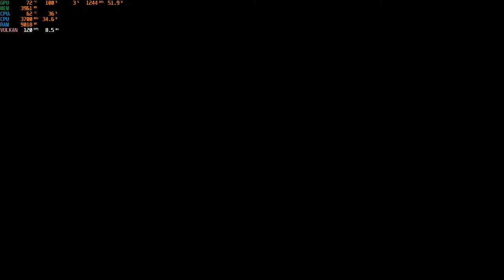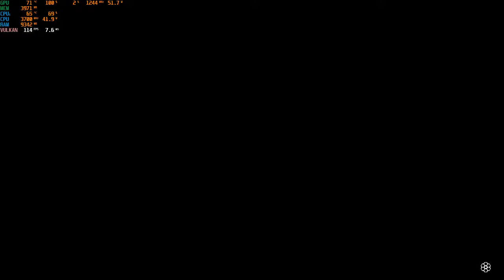Red Dead Redemption 2 Online